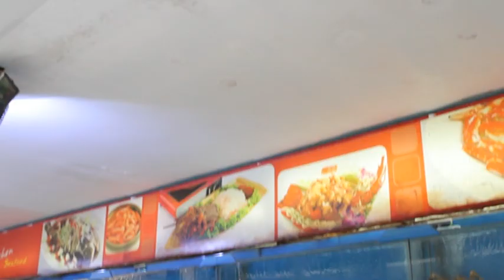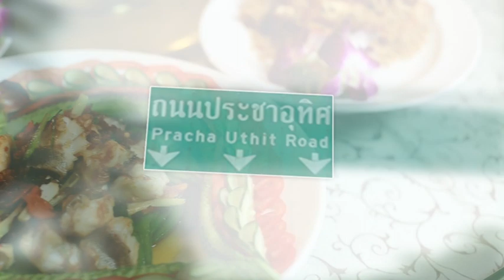โฮคิทเช่นซีฟู้ด ( Ho Kitchen )อร่อยเลิศกับคุณหรีด 4 ก.พ. 2557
ติดตามแฟนเพจบนเฟสบุ๊คได้ที่นี่

สุดยอดซีฟู้ดรสเยี่ยมระดับภัตตาคารของ Ho Kitchen เพราะได้เชฟผู้ชำนาญเรื่องอาหารทะเลสดใหม่ ปรุงรสตามแบบฉบับครัวจีนสไตล์ฮ่องกง บรรยากาศภายในดูโอ่อ่าเรียบหรู สุดยอดความอร่อยอยู่ที่เมนูกุ้งมังกรบอสตันอบยอดซุป นอกจากน้ำซุปข้นๆ ที่ได้ความกลมกล่อมแล้วล็อบสเตอร์ยังเนื้อแน่น สดไปทั้งตัว อยากลิ้มลองเมนูความอร่อยนี้สามารถไปได้ทุกสาขาทั้งแยกเหม่งจ๋ายและสาขาพระราม 3

ปูอลาสก้า ผัดพริกเกลือ , ปูอลาสก้านึ่ง , กระดองปูอลาสก้าอบบะหมี่ , ปลาเก๋าทะเลผัด , ปลาเก๋าทะเลน้ำแดง , หอยสังข์แป๊ะซะ